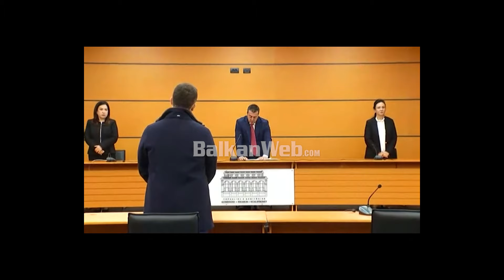Shkarkohet nga KPK, gjyqtari që i dha vulën e PD-së, Berishës